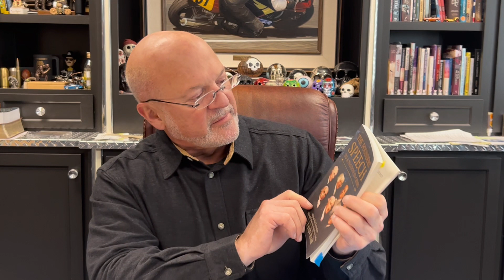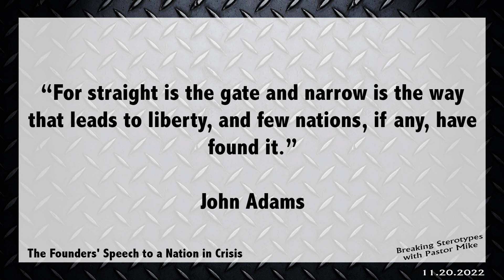11.20.2022 Breaking Stereotypes - James Madison, John Adams & Edmund Burke